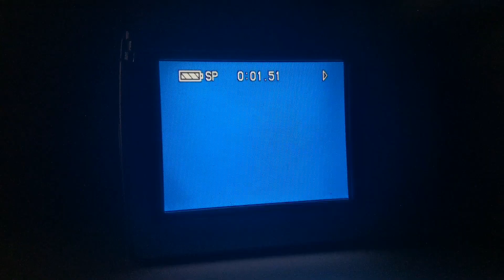Kennen - City Lights (Music Video)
DoP: MK Visuals (mkvisuals.ca) & Jacquelyn Morley

LYRICS

City lights and the night sky
I can hear your heartbeat next to mine
Summer days to winter nights
There’s nothing like you and I
You’re the one, I can’t deny
Waited for this all my life
See it shining in your eyes
The city lights, city lights